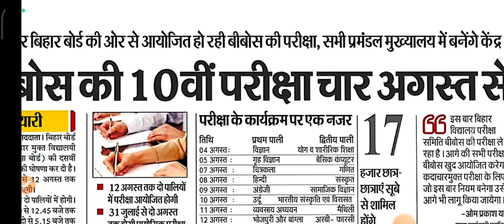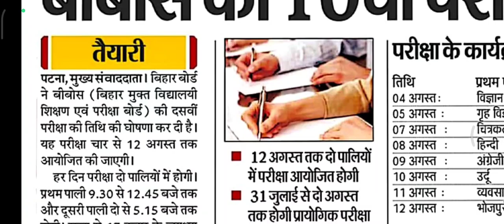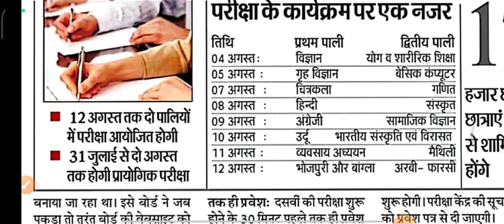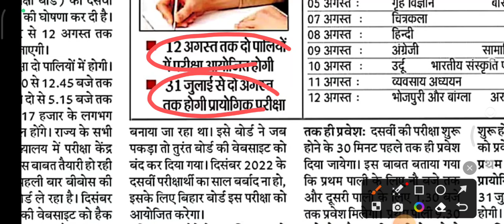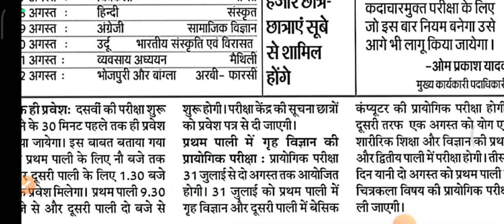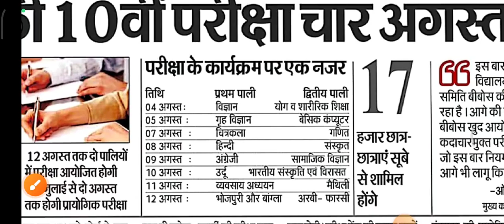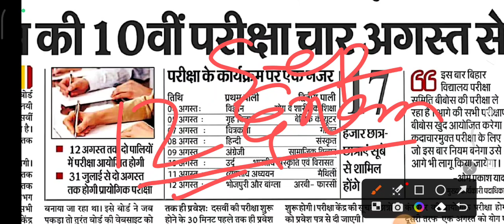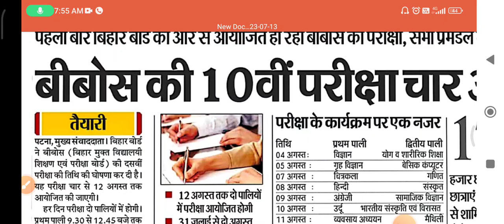Bbose December Exam 2022- Exam programme (Time table) Released || bbose Latest news today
BBOSE
OP STUDY SOLUTION
BBOSE exam 2022 results update